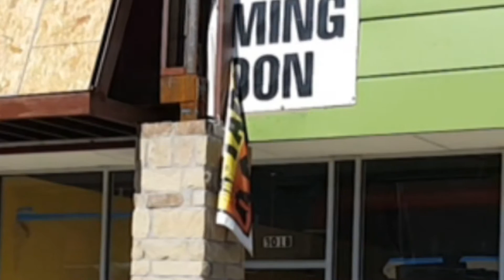Coming Soon to Plano / Taco Casa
Chase Oaks Blvd. and Legacy Dr.